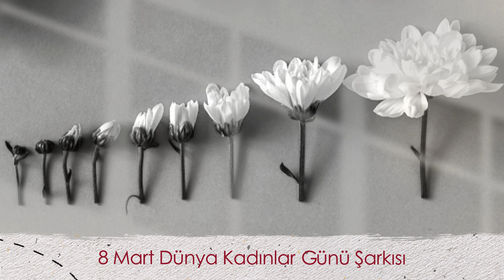8 Mart Dünya Kadınlar Günü Şarkısı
8 Mart Dünya Kadınlar Günü Şarkısı
Görsel Video : Osman Eren
Proje Adı : Özel Günler için Şarkılar
Yapımcı : EREN Müzik Yapım
8 MART DÜNYA KADINLAR GÜNÜ ŞARKISI
Güneş doğar ışık saçar
Güçlü kadınlar dünyaya değer katar
Ezgiler onların sesi olur
Her gün yeni bir umut bulur

Kadınlar günü kutlu olsun
Her adımda onların izi bulunsun
Hayatın rengi onlar ile dolsun
Dünya onların gücüyle dönüşsün

Annenin şefkatiyle dolu
Kardeşin sevgisiyle sonsuz
Her rol onların eline uygun
Kadınlar gücüyle her engeli aşar

Gözlerinde yıldızlar parlar
Kahkahaları dünyayı sarar
Onlar yeryüzünün çiçekleri
Her biri bir güneş kadar parlak